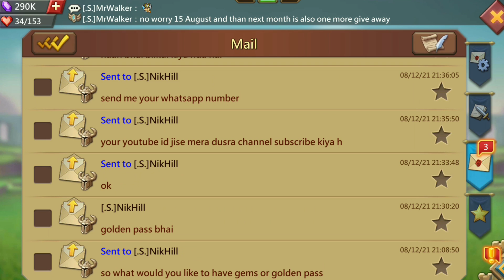Golden Pass Received By Winner 🏆 Done ✅